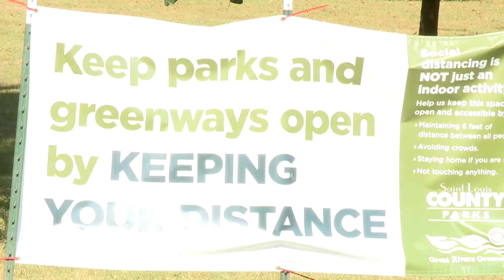Preparations already underway in Tilles Park for a St. Louis holiday tradition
Many Missouri and Illinois colleges and universities are starting a new semester with guidelines in place to keep students, faculty, and employees safe during the pandemic.